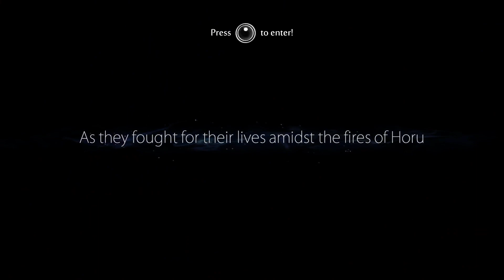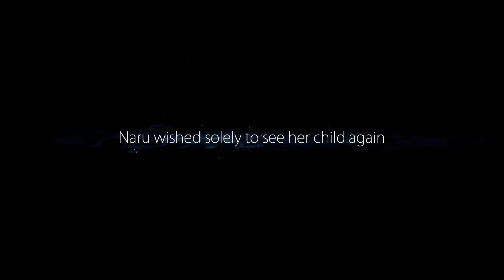Through the Flames | Ori and the Blind Forest #16